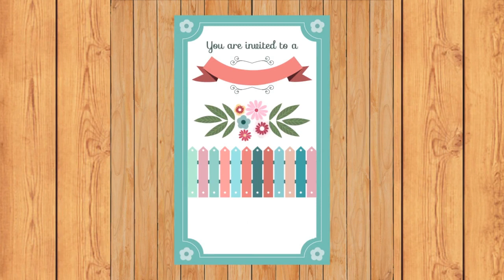A Pakistani Woman's Heartwarming Marriage Proposal 💍🌍 | Zaroorat Rishta #75